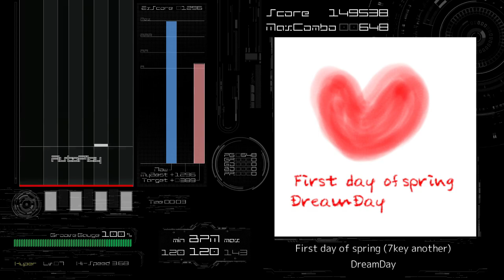[BMS AutoPlay] First day of spring - DreamDay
EVENT：Spring Phase